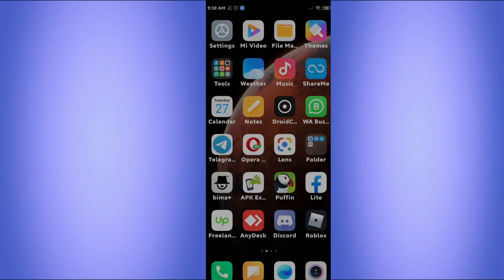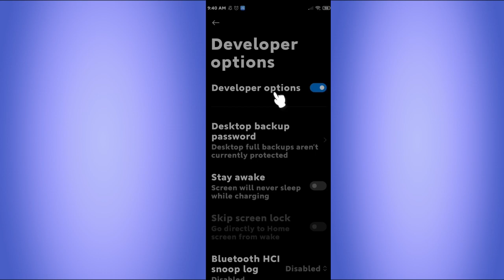How to enable usb debugging on android with black screen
Tutorial How to enable usb debugging on android with black screen.